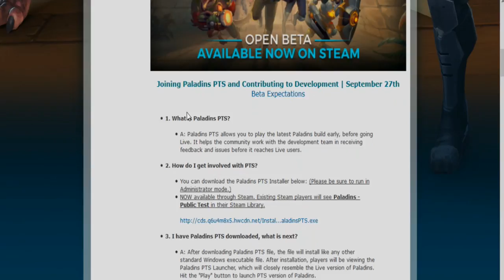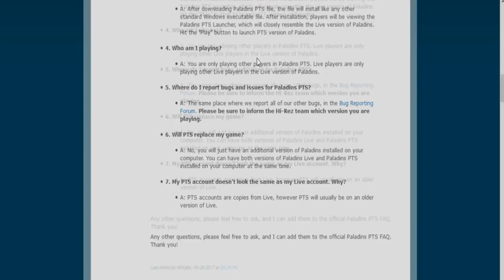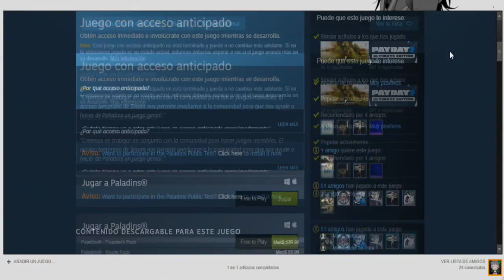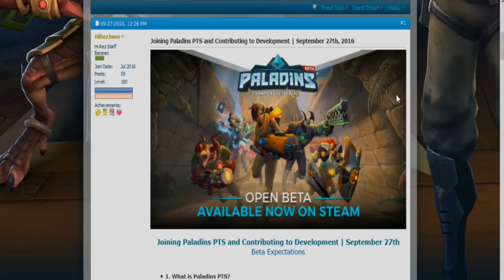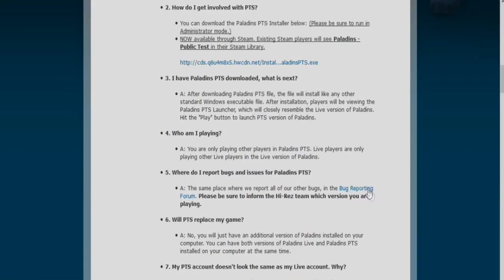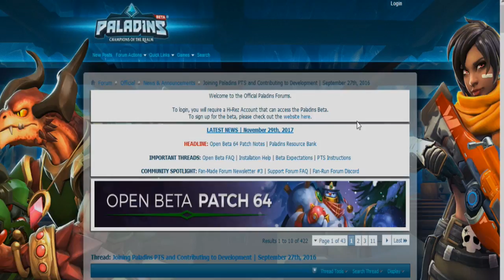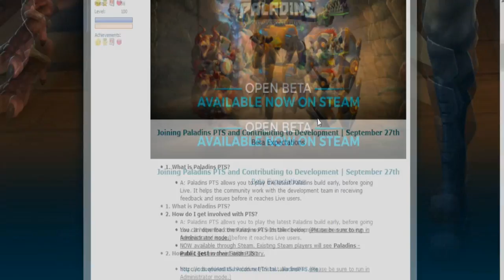Como Instalar/Acceder al PTS Paladins!? | Paladins Test Server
▼▼▼▼▼▼▼▼▼Cosas Vampirilisiosas!!▼▼▼▼▼▼▼

Espero les sirva el video lo grabe hace ya rato por lo cual por eso hablod e la OB64 pero aun asi espero que los dissfruten chicos y que puedan probar las betas que aun no salen en paladins :D lin aqui abajito ;)

►►►Ask►►► ask.fm/luispollo6
PREGUNTAS FRECUENTES
Con que grabas? Fraps & Action
Edad? 21 Años
Nacionalidad? Mexicano

Todo Uso o Copia de este contenido sera dununciado y reportado..